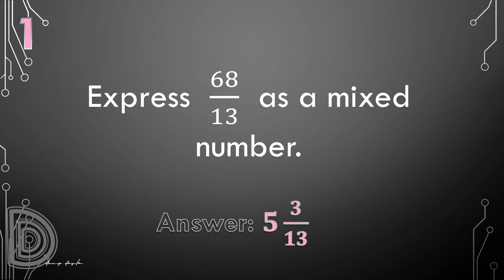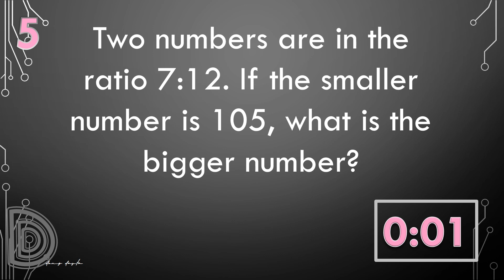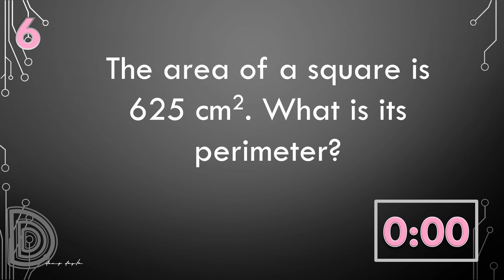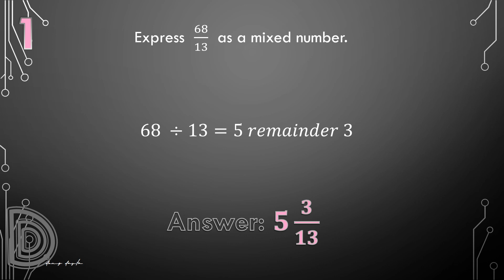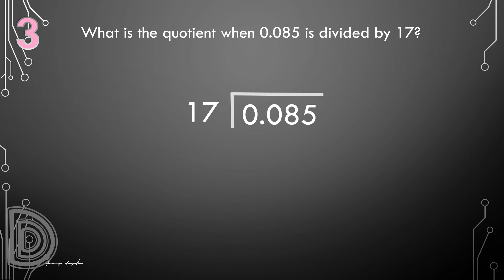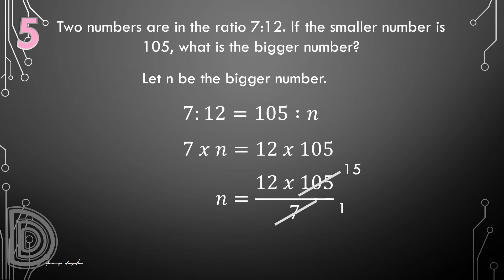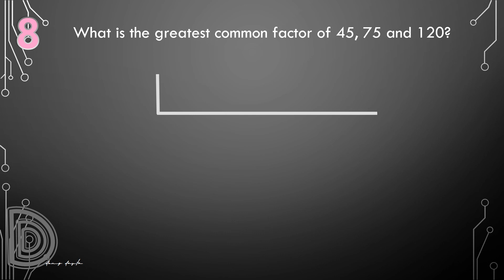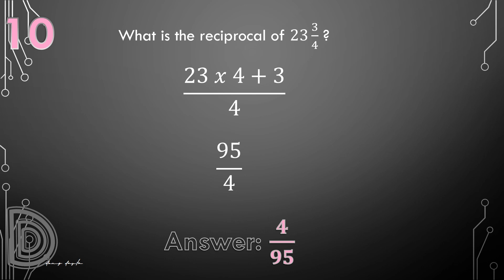Math Contest Drills For Filipino Kids Easy Round Gr5 1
Math contest simulation and practice for grade 5 students. Students are given 15 seconds to answer each question. An answer sheet is allowed but there should be no scratch paper.